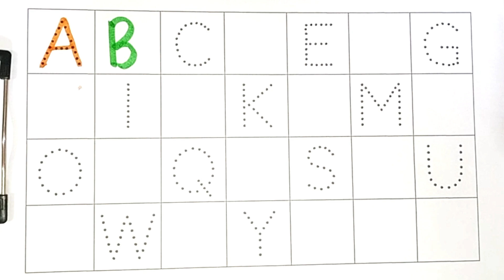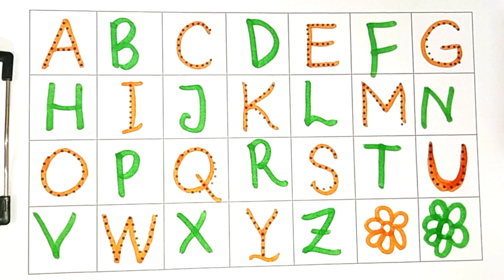abcd song | abc songs for kids baby | 26 alphabet songs | kids learning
Welcome to Drawing For Baby,
🎨 Welcome to FlashShot Edits! In this video, we'll guide you through a fun and easy way to draw and paint the entire alphabet from A to Z. Perfect for beginners and art enthusiasts, this tutorial will help you master the basics of alphabet art. ✨